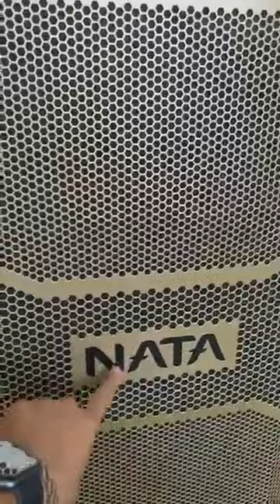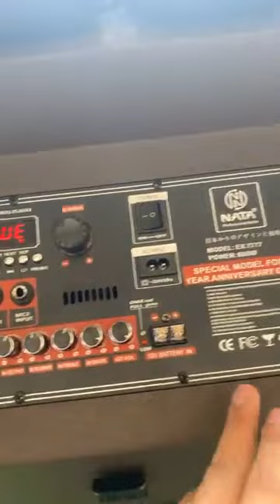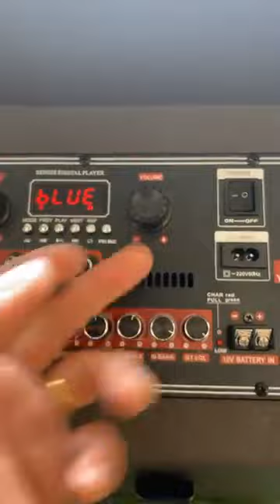NATAសំរាប់ខួបទី5ឆ្នាំ NATA EX7777 កំលាំង600W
ចេញទៅទៀតហើយ NATA EX-7777 ម៉ូតពិសេស ល្បីខ្លាំង សំលេងអែម ម៉ូតពិសេសបំផុតរបស់ប្រេនNATAសំរាប់ខូបទី5ឆ្នាំ មានលុយមិនប្រាកដ ថាអាចទិញបានព្រោះចំនួនមានកំនត់ NATA EX7777 កំលាំង600W ផលិតមានចំនួនកំនត់ ផលិតសំរាប់ ខួបទី5ឆ្នាំ. NATA EX7777 ខួបទី5ឆ្នាំ, ច្រៀងពិរោះ,អាគុយកាន់បានយូ,អំភ្លី Digital សេរីចុងក្រោយ 👉ចំនុចពិសេសសំខាន់ៗដែលNATA ល្បីខ្លាំង 1. NATA ប្រើធុងឈើប្រភេទលេខមួយ 2.NATA ផ្គំឡើងដោយគ្រឿងផលិតផលជប៉ុន 3.NATA ផ្តោតលើភាពពិរោះ និង ការច្រៀងខារ៉ាអូខេពិរោះ 4.NATAបំពាក់មកជាមួយមៃក្រូ VIP សេរីកំពូល 3.NATAបំពាក់មកជាមួយ ផ្ទាំងអំភ្លីសេរីទំនើបៗសេរីចុងក្រោយ 4.NATAរចនាបទប្លែកដាច់គេនិងនាំមុខគេលើវិស័យបាសវ៉ាលី 5.NATA ប្រើអាគុយដែលមានគុណភាពលេខមួយ 6.NATA បានទទួលបានមេដៃគុណភាពស្តង់កំរិតអន្តជាតិ 7.NATAមានការធានាខ្ពស់លើសពីប្រេនផ្សេងៗ 😍ធានាពិរោះខ្លាំង សំលេងលឺពិរោះ បាសបុកខ្លាំង 😍 👉មានធានាមួយឆ្នាំពេញពីProSound & BigSound 🏦ផ្ទះលេខ 346 ផ្លូវ 2004 ភូមិត្រពាំងល្វា សង្កាត់ កាកាបទី1 ខ័ណ្ឌ ពោធិ៍សែនជ័យ ក្រុងភ្នំពេញ ទល់មុខបន្ទាយ ទាហ៊ាន99 📲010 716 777 / 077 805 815 ProSound 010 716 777 អរគុណបងដែលបានមកជាវផ្ទាល់ដល់ហាង NATA EX-7777 ម៉ូតពិសេស ល្បីខ្លាំង សំលេងអែម ម៉ូតពិសេសបំផុតរបស់ប្រេនNATAសំរាប់ខូបទី5ឆ្នាំ មានលុយមិនប្រាកដ ថាអាចទិញបានព្រោះចំនួនមានកំនត់ NATA EX7777 កំលាំង600W ផលិតមានចំនួនកំនត់ ផលិតសំរាប់ ខួបទី5ឆ្នាំ. NATA EX7777 ខួបទី5ឆ្នាំ, ច្រៀងពិរោះ,អាគុយកាន់បានយូ,អំភ្លី Digital សេរីចុងក្រោយ 👉ចំនុចពិសេសសំខាន់ៗដែលNATA ល្បីខ្លាំង 1. NATA ប្រើធុងឈើប្រភេទលេខមួយ 2.NATA ផ្គំឡើងដោយគ្រឿងផលិតផលជប៉ុន 3.NATA ផ្តោតលើភាពពិរោះ និង ការច្រៀងខារ៉ាអូខេពិរោះ 4.NATAបំពាក់មកជាមួយមៃក្រូ VIP សេរីកំពូល 3.NATAបំពាក់មកជាមួយ ផ្ទាំងអំភ្លីសេរីទំនើបៗសេរីចុងក្រោយ 4.NATAរចនាបទប្លែកដាច់គេនិងនាំមុខគេលើវិស័យបាសវ៉ាលី 5.NATA ប្រើអាគុយដែលមានគុណភាពលេខមួយ 6.NATA បានទទួលបានមេដៃគុណភាពស្តង់កំរិតអន្តជាតិ 7.NATAមានការធានាខ្ពស់លើសពីប្រេនផ្សេងៗ 😍ធានាពិរោះខ្លាំង សំលេងលឺពិរោះ បាសបុកខ្លាំង 😍 👉មានធានាមួយឆ្នាំពេញពីProSound & BigSound 🏦ផ្ទះលេខ 346 ផ្លូវ 2004 ភូមិត្រពាំងល្វា សង្កាត់ កាកាបទី1 ខ័ណ្ឌ ពោធិ៍សែនជ័យ ក្រុងភ្នំពេញ ទល់មុខបន្ទាយ ទាហ៊ាន99 📲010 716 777 / 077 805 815 ProSound 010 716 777